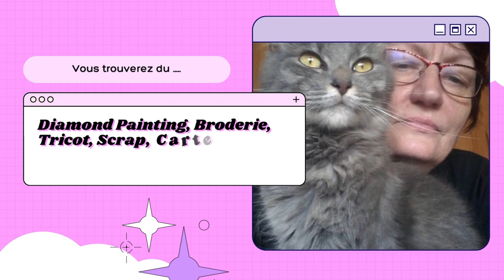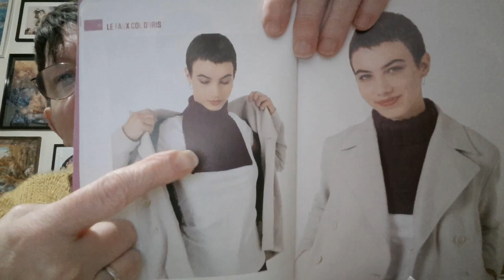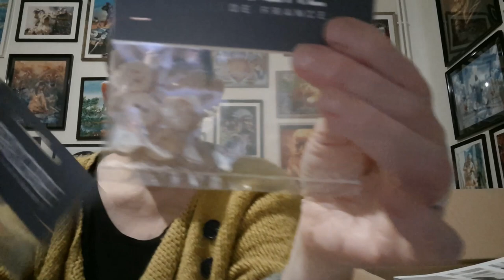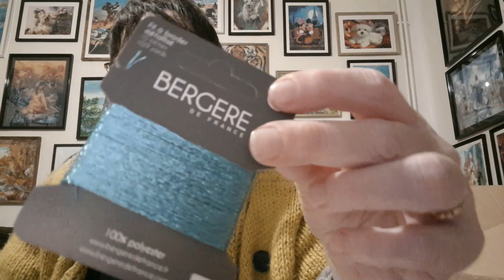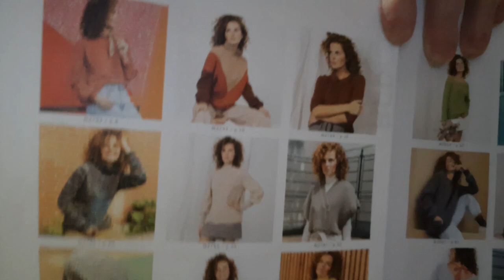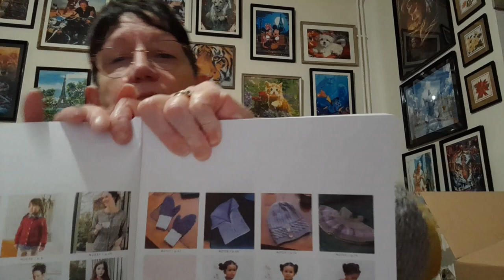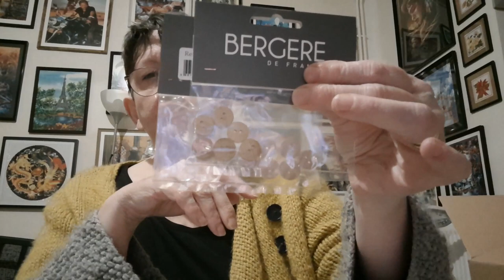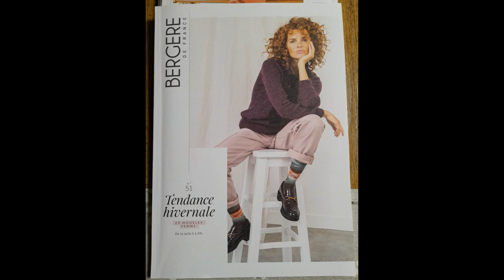HAUL Bergère de France Laine et d'autres articles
N'hésitez pas à dérouler pour découvrir